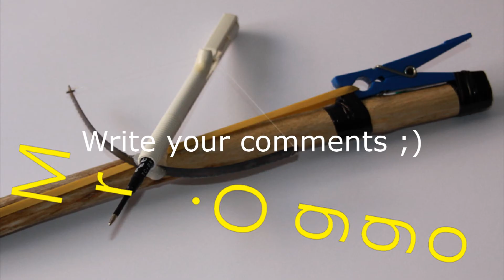DIY amazing life hacks * balloon *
This video i will show you  amazing LIFE HACKS.